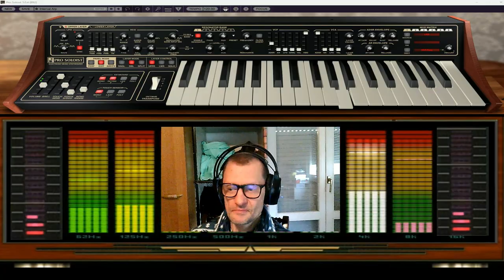GIovanni Pulsatar remix ( vstlive Prosolist )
per youtubr ora pubblico video anche su tiktok sono sempre io

vst usato per composizione  ( vstlive Prosolist )
nome del brano GIovanni Pulsatar remix